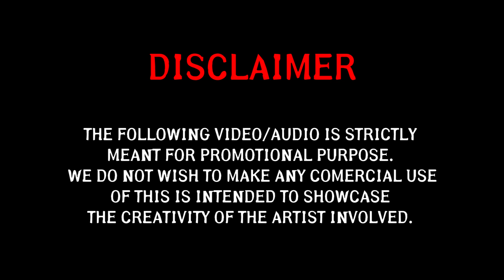X-Entertainment Crew - Remix Album (2016)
X-Entertainment Crew Proudly Presents DJ ShashiWave, DJ Tito, DJ Vinater, DJ Vicky, DJ Nexus ( Officially signed) & DJ-X New Remix album coming soon - untitled.